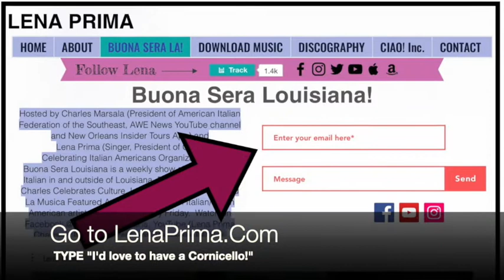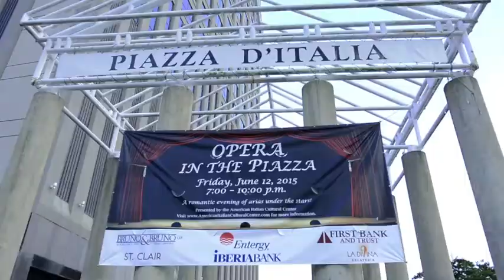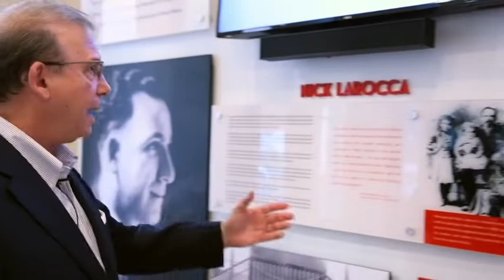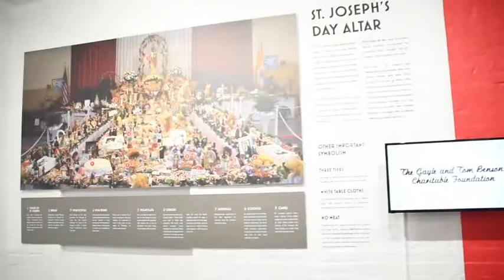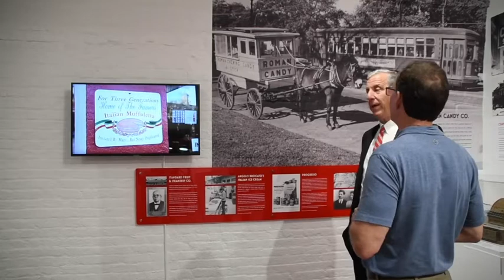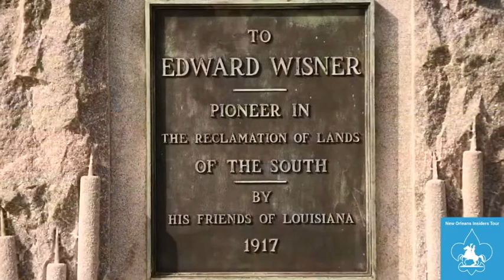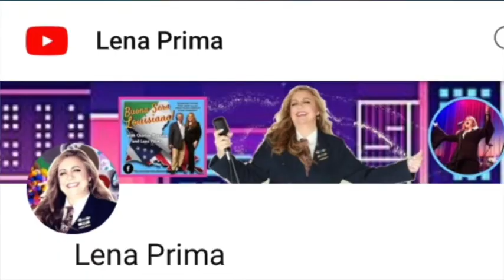Buona Sera 5 artist Frankie Scinta and Frank Maselli; Piazza D’Italia, Cultural Center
Buona Sera 5

Buona Sera Louisiana with Lena Prima and Charles Marsala Episode 5 features: Italian America Online, St. Joseph’s Jazz, La Maddalena and Spiaggia Rosa (pink beach), Bella Luck Charms, The Cornicello, Frank Maselli; Piazza D’Italia, Cultural Center and Museum and La Musica featured artist Frankie Scinta and more.